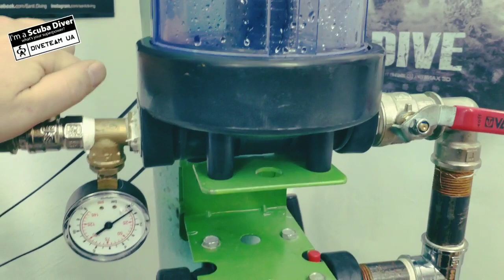Экспресс тест подводного видео света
Испытание подводного фонарика